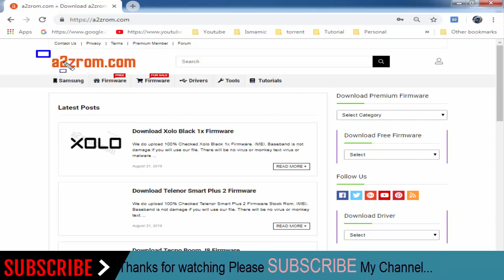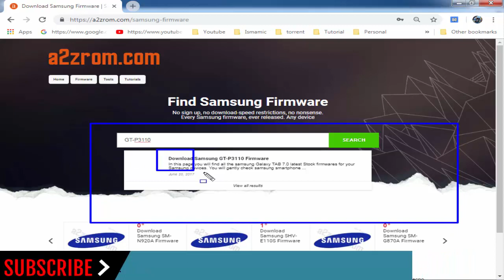How To Download Samsung Galaxy TAB 7.0 GT-P3110 Stock Firmware (Flash File) For Update Device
How To Download Samsung Galaxy TAB 7.0 GT-P3110 Stock Firmware (Flash File) For Update Android Device